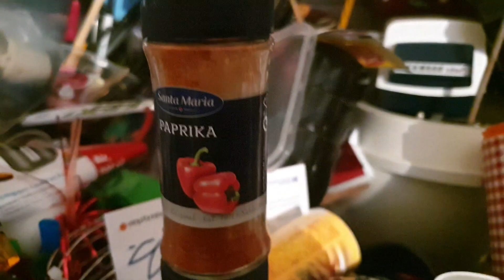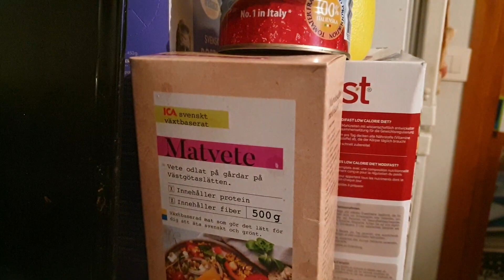En Bra Tisdag Mycket Gjort▪︎🥕Måltid🍓▪︎🍁🍃Magnus nykvist 6888▪︎Älvdalen Dalarna 🍁🍃🍁